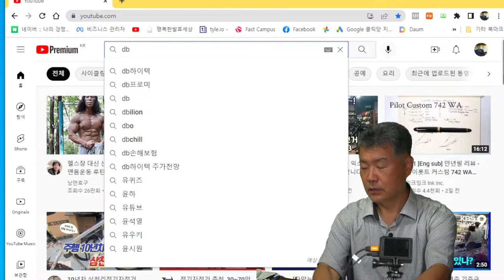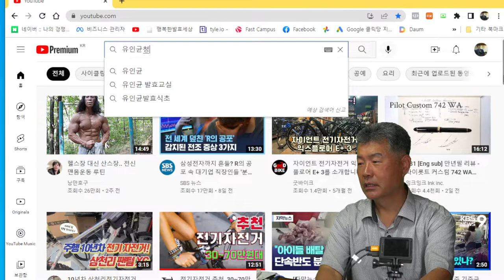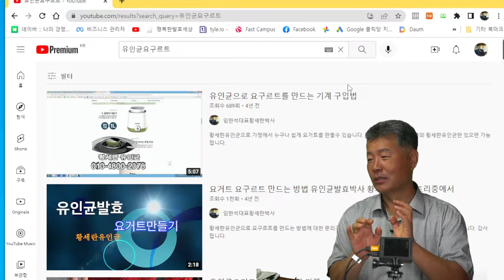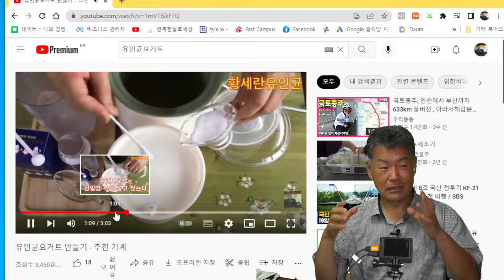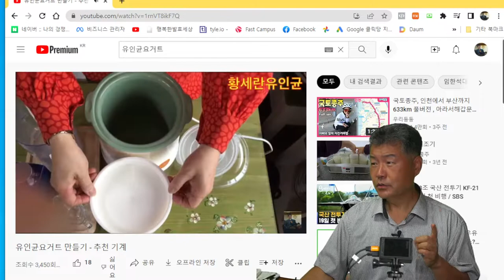발효음식 만들기로 이런 아르바이트 해보세요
발효음식 만들기로 이런 아르바이트 해보세요 라는 주제의 동영상입니다